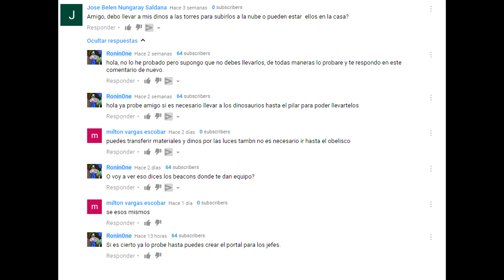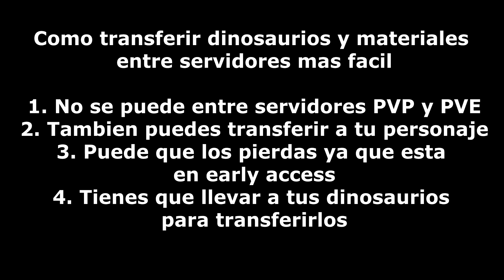Transferir dinosaurios materiales y personajes mas facil entre servidores | Ark Survival Evolved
Como transferir dinosaurios materiales y personajes mas fácil entre servidores con los beacons o los puntos de colores donde dan materiales, sirve para transferir de Scorched Earth tambien.

Reclutamos gente que hable español para crear tribu alfa.

Nuestra base de operaciones estara en un servidor oficial de scorched que de momento es pacifico, mantenido y protegido por una alianza de tribus que hablan español.
Tenemos planeado ser alfas en algun server oficial y tener otra base espejo en algun server de la isla o the center de donde podamos sacar materiales y dinosaurios.

Requisitos
- Hablar Español
- Jugar en PC
- Tener Scorched Earth
- Ser activo
- Respeto por las cosas y dinosaurios de los demas.
- Mantener la base principal (Tenemos planeado hacer esa base como punto de defensa para con otras tribus en el caso de algun ataque de algun otro server)
- No raidear ni destruir cosas en el servidor donde estara la base principal.

Interesados dejar un comentario.

Especificaciones de mi Computadora
Windows 10 Pro 64-bit - Motherboard Gigabyte B85M-DS3H-A - Procesador i7-4790 CPU @ 3.60GHz (8 CPUs) - Memoria Ram 16gb - Tarjeta Grafica NVIDIA GeForce GTX 1070 8gb - Pantalla: 1920 x 1080